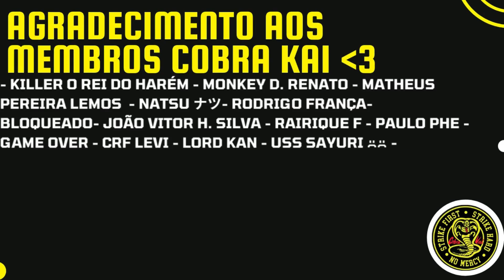UM DEMONHO DESSE! KKKK REACT (BELMIRO TV) Pessoas bonitas e gostiosas do tiktok parte 7 | CASALZINHO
Hoje trouxemos o react Pessoas bonitas e gostiosas do tiktok parte 7, DO BELMIRO TV.